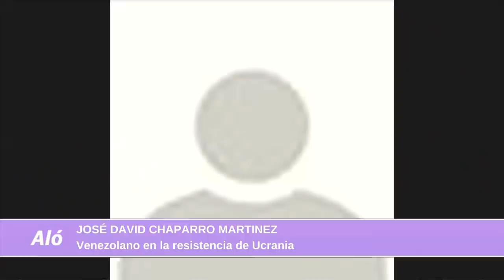Vzolano en Ucrania con AK-47 en mano | Aló Buenas Noches | EVTV | 03/04/2022 S4